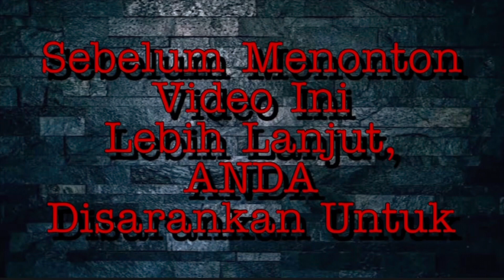Jam Tangan Swiss Army Edisi Tengkorak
SHARE dan
KOMEN